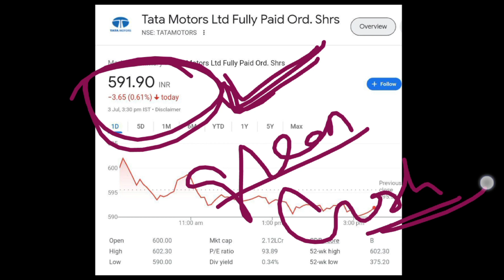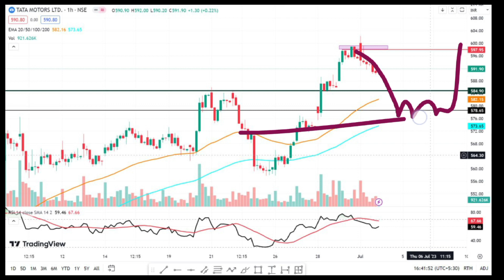Tata Motors Latest News | Tata Motors Share Analysis | Tata Motors Target | @Traders Dream